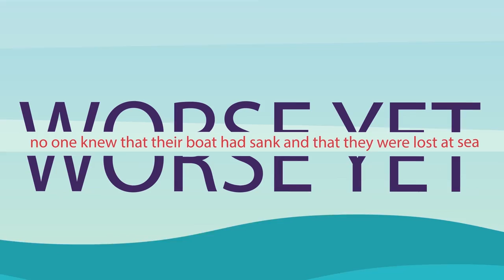Family Shipwrecked By Killer Whales and Lost At Sea - True Story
What was supposed to be a nice vacation getaway, sailing with the family, turned out to be the vacation from Hell. The Robertson family was shipwrecked by killer whales and lost at sea! Watch our incredible new video to see if the family survived or if the ocean swallowed them whole!